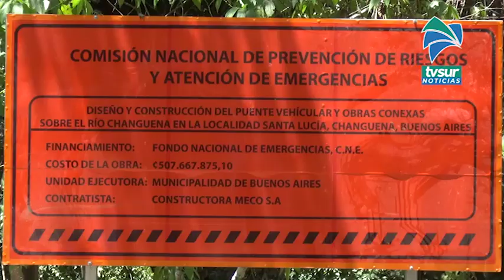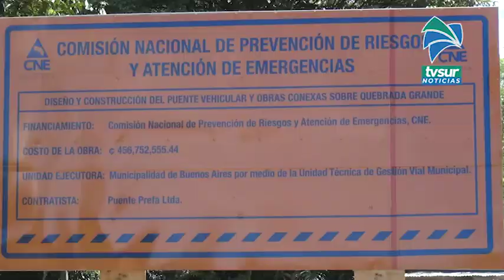Invierten unos dos mil millones de colones en puentes en Buenos Aires